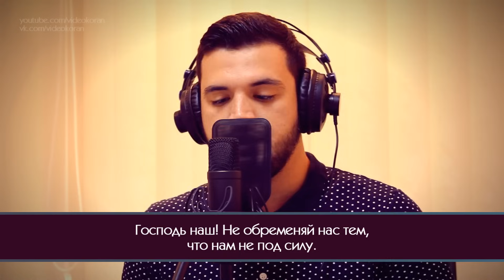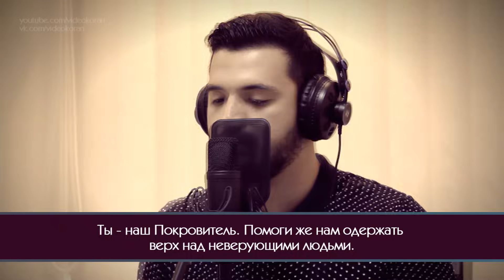Прекрасное чтение Священного Корана!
Басир Дураку – Сура 2 «аль-Бакара» 285-286